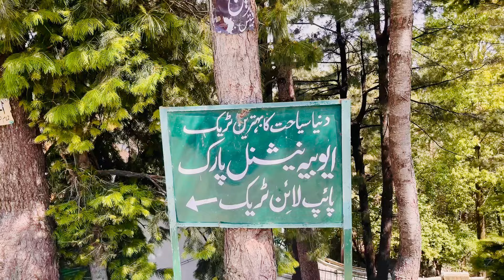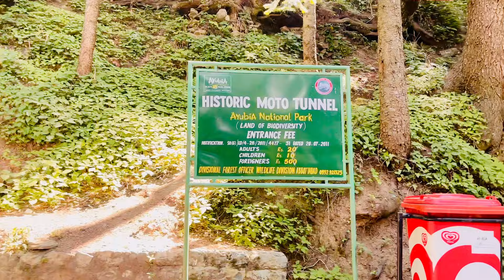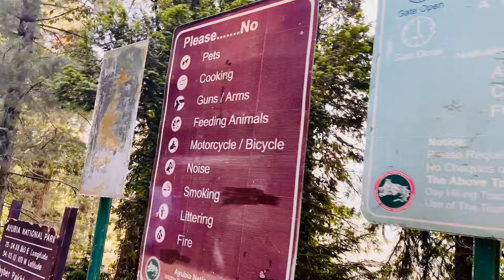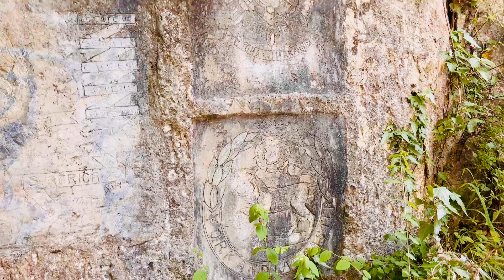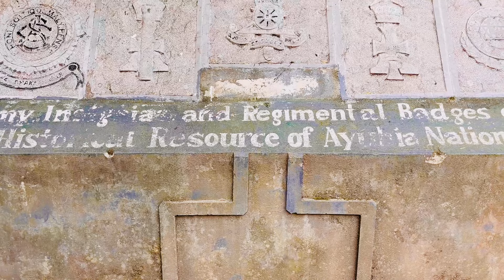Ayubia Adventure: Moto Tunnel & Pipeline Track Exploration with Friends | Ayubia National Park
Join us on an exhilarating journey from Lower Topa to Ayubia in the second part of our adventure series! Discover the fascinating Moto Tunnel and the scenic Pipeline Track with us. Experience breathtaking views, fun moments with friends, and the natural beauty of Ayubia National Park. Don't miss out on this unforgettable exploration!